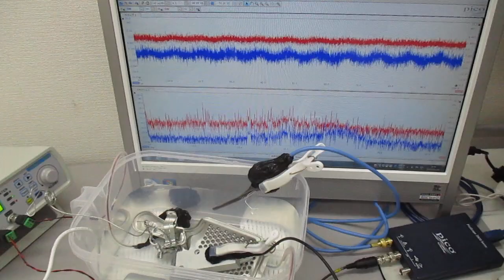新しい超音波伝搬用具（表面弾性波）を利用した超音波制御実験 ultrasonic-labo